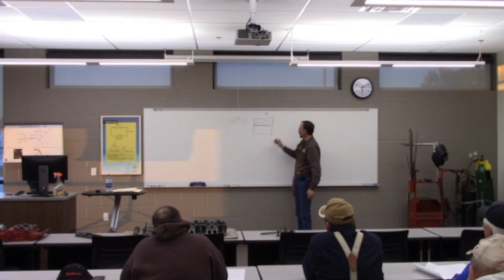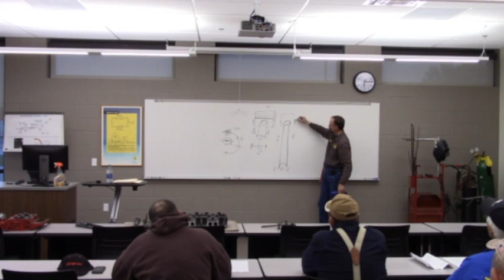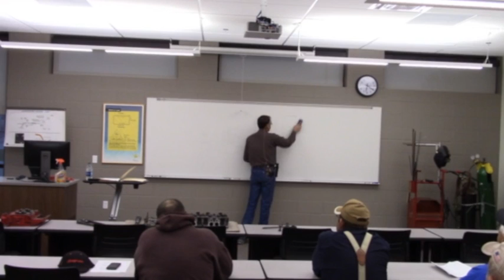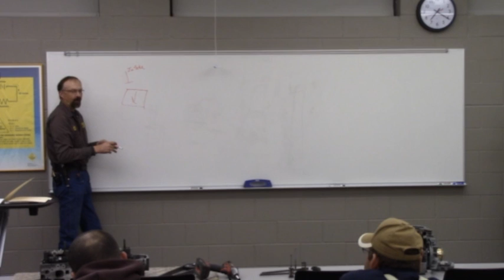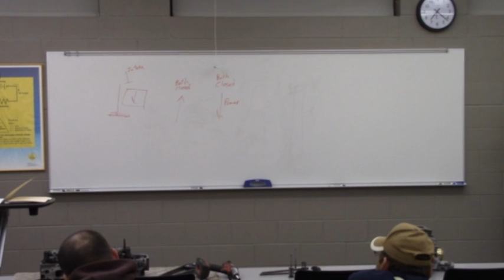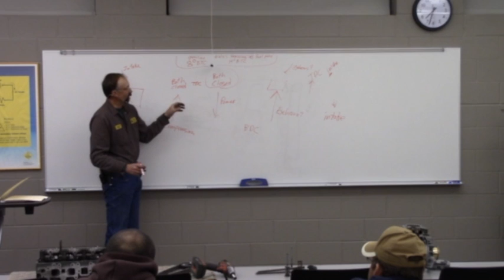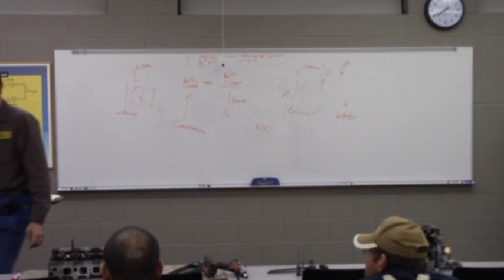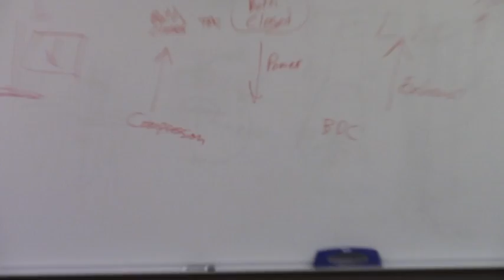Session 3 EWC